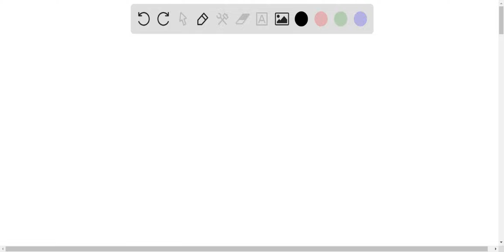A biker at Recto Avenue slows down while moving toward west. What is the direction of his accelerat…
A biker at Recto Avenue slows down while moving toward west. What is the direction of his acceleration?